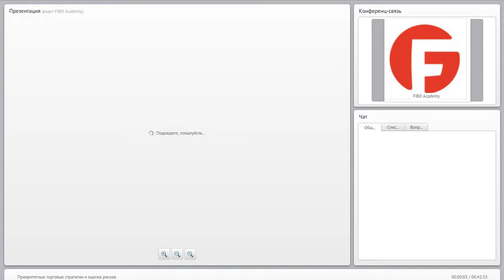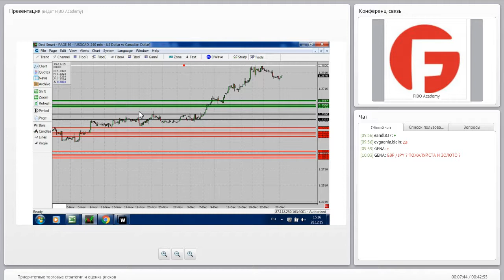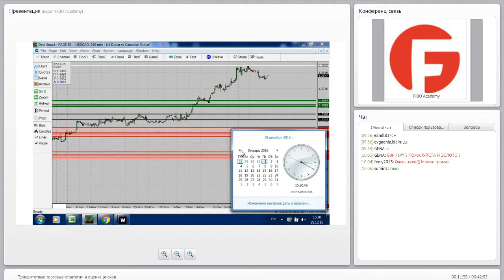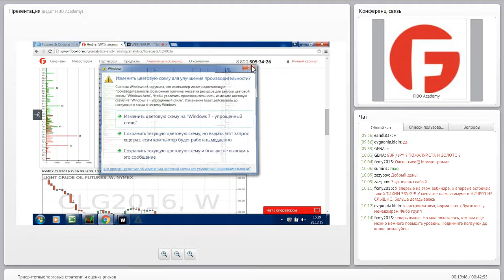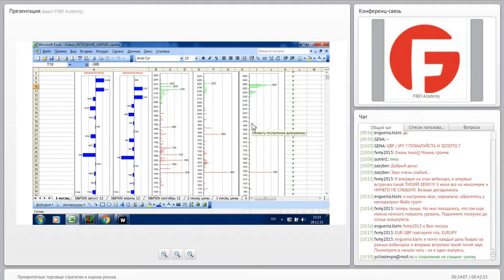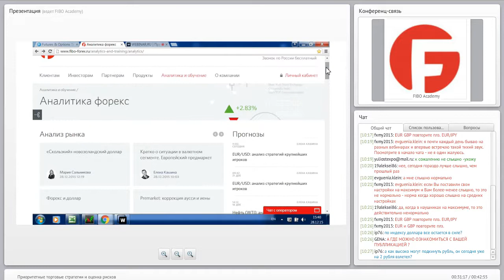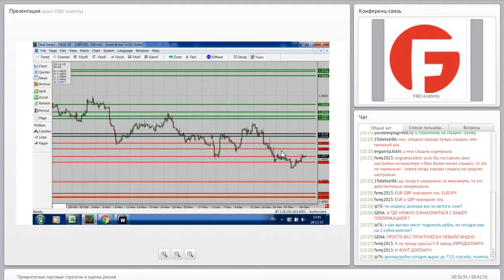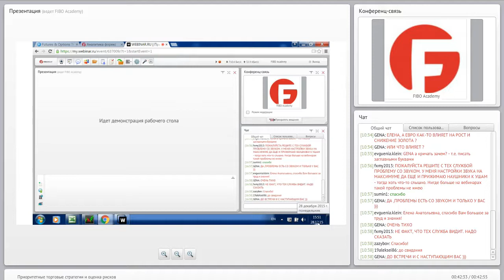Форекс-вебинар Елены Кашиной «Приоритетные торговые стратегии и оценка рисков» от 28.12.15